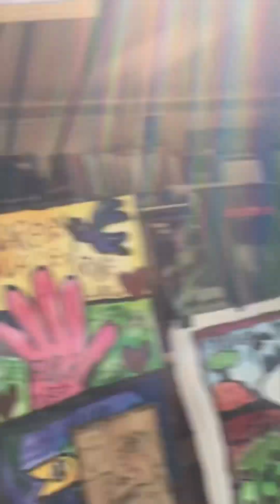Paris vacation July 2017